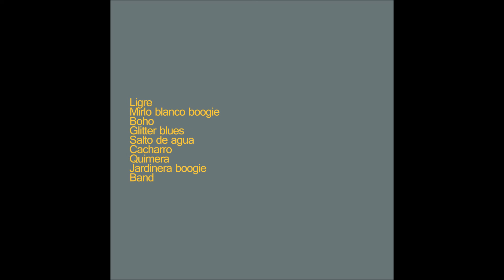El niño búho (full album)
Otro albumcito de la orquesta. Bliss opina que está bien, yo tengo mis dudas. Júzgalo por ti mismo.

0:00 Ligre
0:47 Mirlo blanco boogie
1:37 Boho
3:18 Glitter blues
4:39 Salto de agua
5:56 Cacharro
7:10 Quimera
8:15 Jardinera boogie
9:08 Band

100% original. Todo cartón.